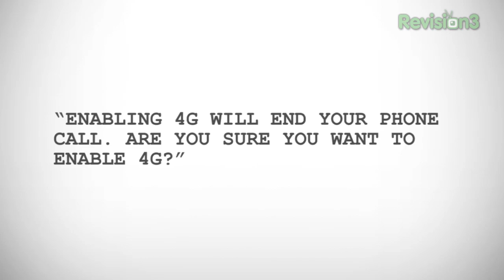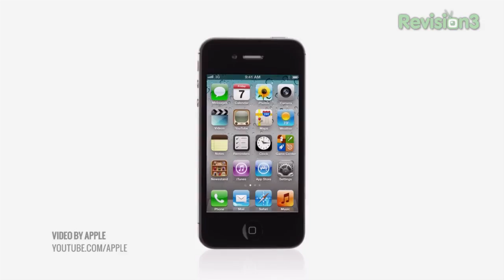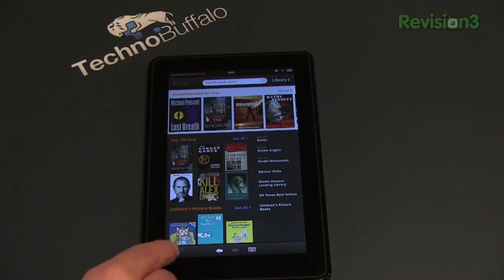iPhone 5 with 4.6-Inch Retina Displays and Google Nexus Tablets?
Noah K tackles the biggest tech rumors of this week! Two iPhone rumors, and only one is totally crazy! Android 5.0 coming this Fall? And why does Google want to take down Amazon?